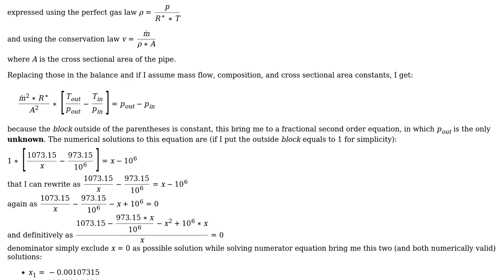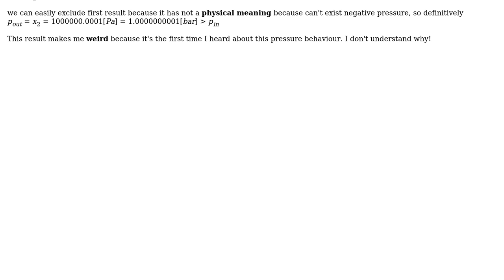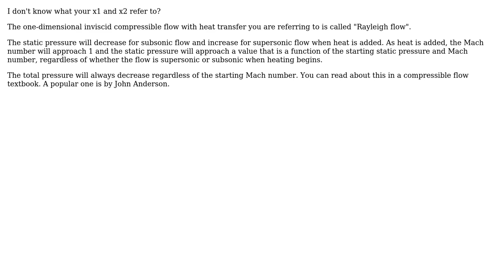Engineering: Can pressure rise due to heat flux in a pipe? (2 Solutions!!)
Engineering: Can pressure rise due to heat flux in a pipe?

With thanks & praise to God, and with thanks to the many people who have made this project possible! | Content (except music & images) licensed under CC BY-SA | Music | Images & others | With thanks to user user1748155 user mattia.b89 user CleptoMarcus and the Stack Exchange Network Trademarks are property of their respective owners. You are responsible for your own actions.